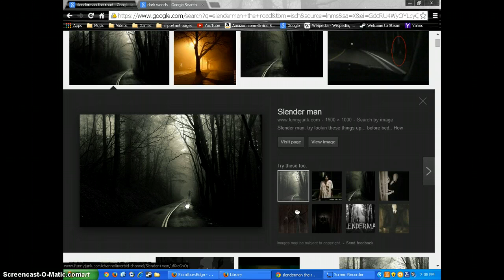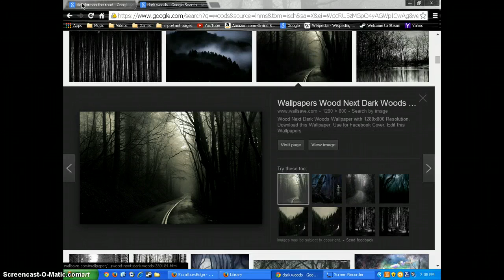Possibly Fake Slender Man Image!!!!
me talking about the possibly faked of slendy